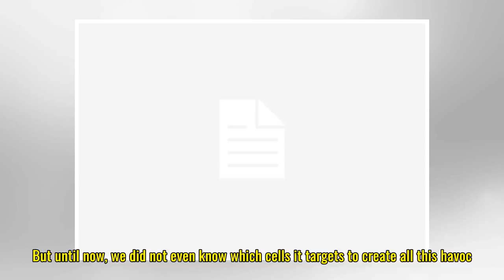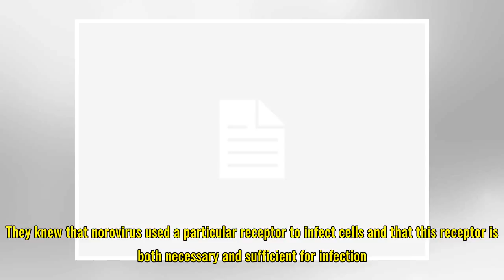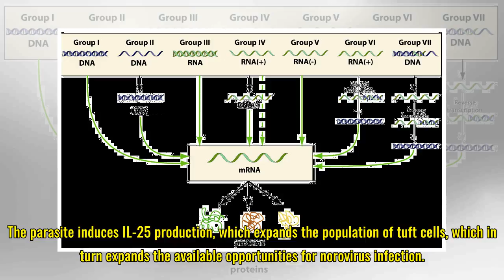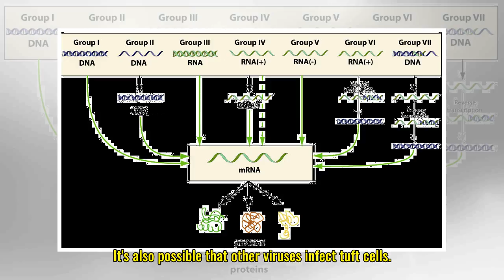We’ve found the cells norovirus targets—we just don’t know what they do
Enlarge / It's never a good day to be a lab mouse. Norovirus inflames the stomach and/or intestines and causes pain, nausea, vomiting, and diarrhea. It is super contagious and kills tens of thousands of people each year. But until now, we did not even know which cells it targets to create all this h...